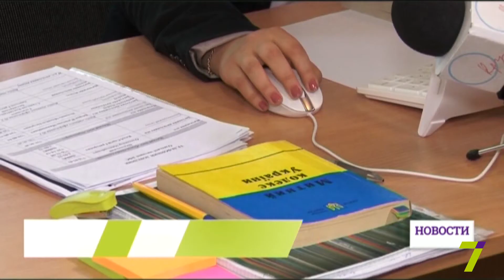В Одессе открылся новый колл-центр по работе таможни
В Одессе заработал колл-центр по вопросам работы региональной таможни «Линия Help».